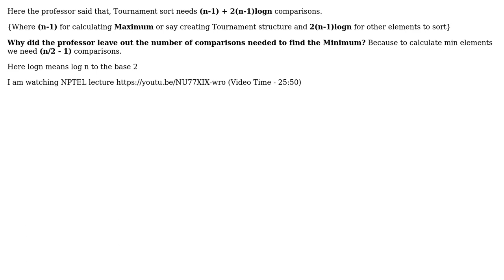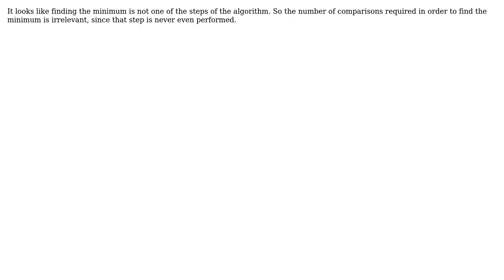Why in Tournament Sorting do we neglect the number of comparisons to find the Minimum?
Software Engineering: Why in Tournament Sorting do we neglect the number of comparisons to find the Minimum?

With thanks & praise to God, and with thanks to the many people who have made this project possible! | Content (except music & images) licensed under CC BY-SA | Music | Images & others | With thanks to user User user Tanner Swett user Bhaskar user 8bittree and the Stack Exchange Network Trademarks are property of their respective owners. You are responsible for your own actions.